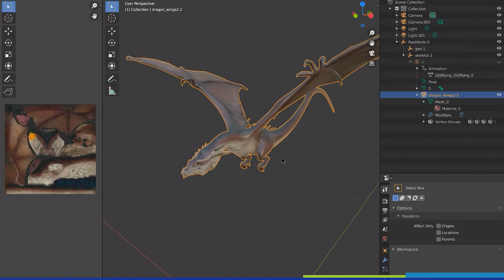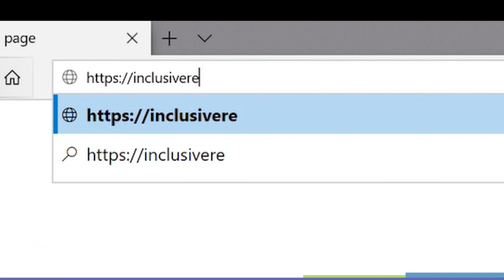Extended Reality 2025: Demo Reel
This extended reality demo reel shows you how to make the impossible possible. We provide simulation, training, and entertainment experiences across the extended reality spectrum for retail, healthcare, education, architecture & construction (AECD), and automotive industries. Combined with digital experiences and the Inclusive Reality Engine™, we provide the deployment, management, analytics, and support to transform your business.

The Shift 360 Product Configurators and Virtual Tours enables you to showcase your products and locations with real-time 3D configurators, 360 virtual tours, and custom viewers powered by the Inclusive Reality Engine. Enable customers to interact and visualize products, and visualize your space on the web in the browser and in augmented and virtual reality (AR and VR). Increase engagement and differentiate your website.

Inclusive Reality® invites you to experience without limits.™